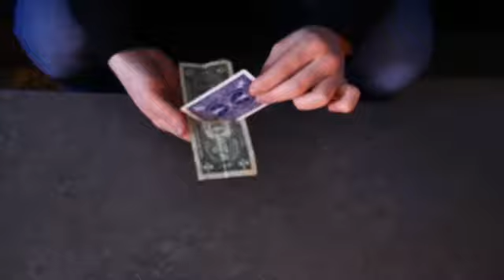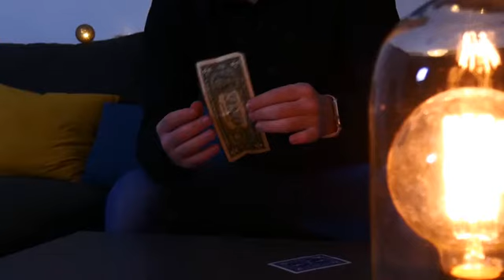PUSH de Sultan ORAZALY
Une carte à jouer signée à travers un billet !

Imaginez que votre spectateur choisisse et signe librement une carte à jouer. Ensuite, vous demandez d'emprunter un billet (toute monnaie). Ensuite, sans aucun changement de la carte ou du billet, vous APPUYEZ VISIBLEMENT la carte signée à travers du billet emprunté !!

C'EST EXACTEMENT CE QUE VOUS POUVEZ FAIRE AVEC PUSH!

Les deux peuvent passer un examen complet à la fin sans avoir à les retirer l'une de l'autre. PUSH est l'illusion parfaite.

C'est un effet que vous voudrez effectuer partout où vous allez. Le gimmick personnalisé s'adapte facilement à l'intérieur de votre portefeuille et peut être adapté à n'importe quelle carte de jeu de vélo en quelques secondes.

    UTILISER TOUTE MONNAIE
    SUPER VISUEL
    PRATIQUE
    FACILE À EFFECTUER
    100% EXAMINABLE